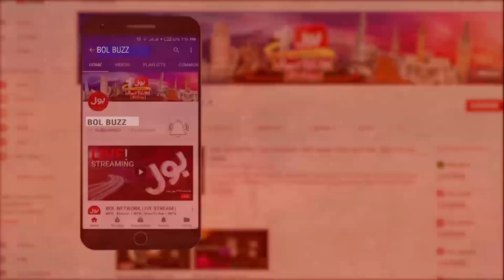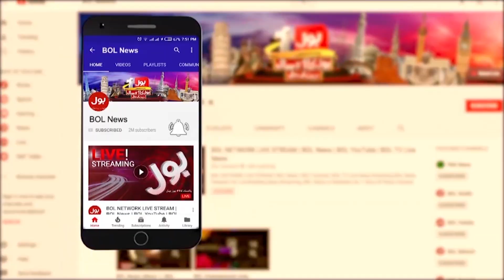How To Make Millions From Rs.500 | Business Idea For Housewives | BOL Buzz